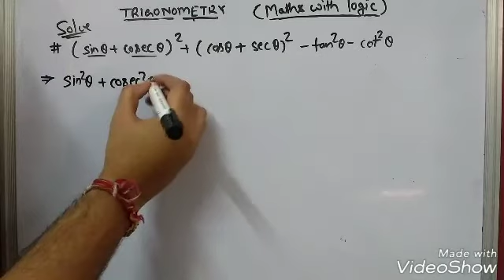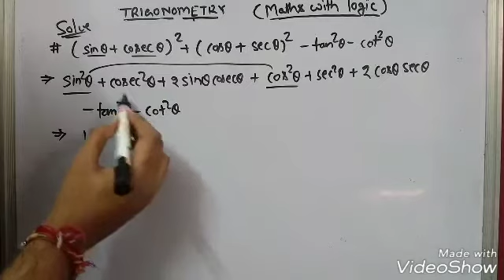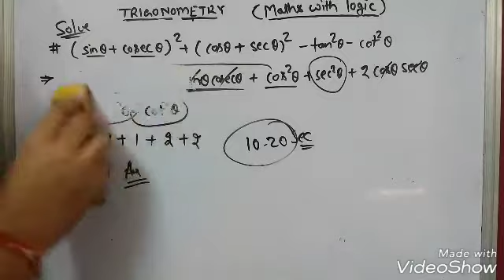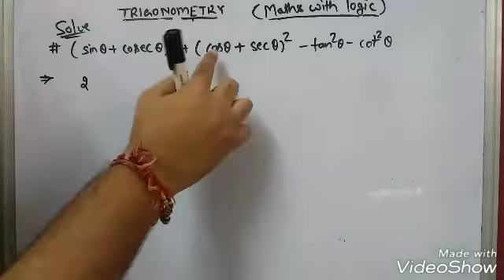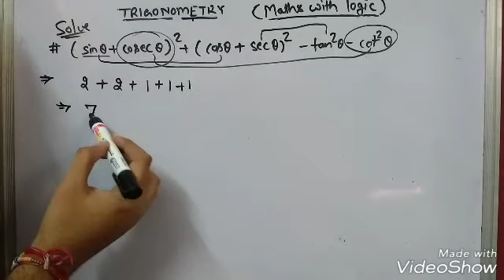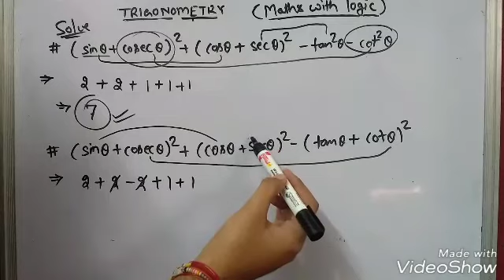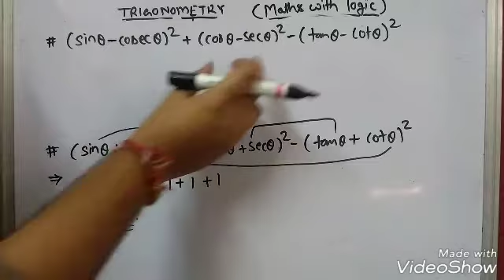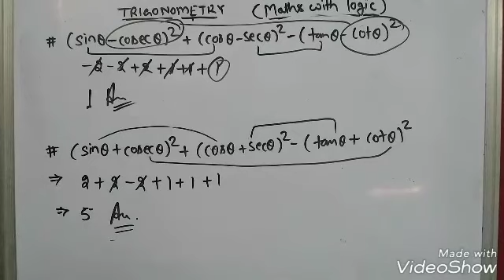Vid#12 trigonometry part 2_ solve trigonometry without using pen😎👑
Our second video of trigonometry magical series.. if u haven't seen the first video yet do watch and don't forget to hit like button. Share on other platforms also to spread the benifit and if u are new and like the content pls hit that red subscribe button so that you never miss our updates. Jai hind vande matram